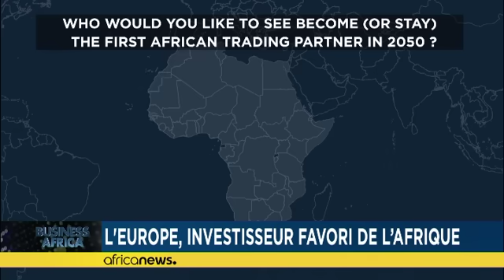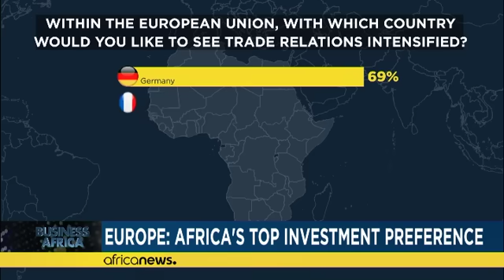Sénégal : les défis économiques de Diomaye Faye [Business Africa]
Le nouveau président Bassirou Diomaye Faye, qui promet de favoriser le patriotisme économique et renégocier les contrats avec l'étranger, devra faire face à nombreux défis pour restaurer la confiance des investisseurs, stabiliser l'économie et maintenir le cap de la croissance.